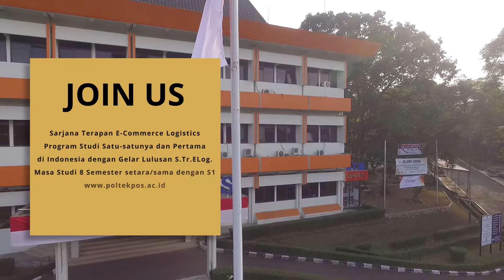Program Studi Satu-satunya dan Pertama di Indonesia | D4 E-Commerce Logistik - POLTEKPOS BANDUNG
Kamu tau gk klo POLTEKPOS yang fokus di keilmuan Logistik dan Rantai Pasok ini memiliki Program Studi Pertama di Indonesia, yaitu Sarjana Terapan E-Commerce Logistics

Yayasan Pendidikan Bhakti Pos Indonesia (YPBPI) menaungi 2 institusi pendidikan. Politeknik Pos Indonesia (POLTEKPOS) dan Sekolah Tinggi Manajemen Logistik Indonesia (STIMLOG) dibawah naungan PT POS Indonesia (Persero)

Informasi Kampus dan Penerimaan Mahasiswa Baru (PMB) bisa menghubungi :
Alamat Jalan Sariasih No. 54 Sarijadi - Bandung 40151
Tlpn. 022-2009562, Ext. 136 | Hp. 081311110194